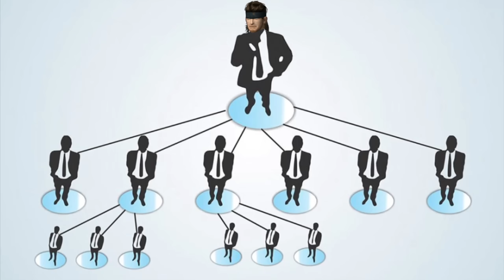10 Abilities That TOTALLY Changed Game Franchises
0:00 Intro
0:22 Number 10
2:03 Number 9
3:46 Number 8
6:02 Number 7
7:47 Number 6
9:37 Number 5
10:50 Number 4
12:27 Number 3
14:27 Number 2
15:36 Number 1
16:51 Bonus